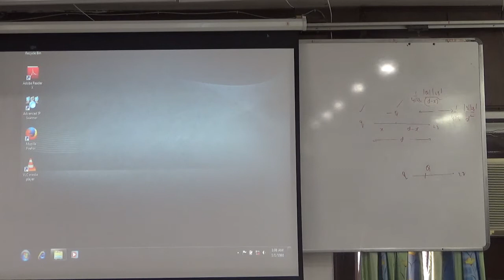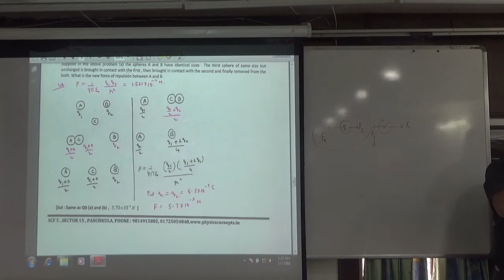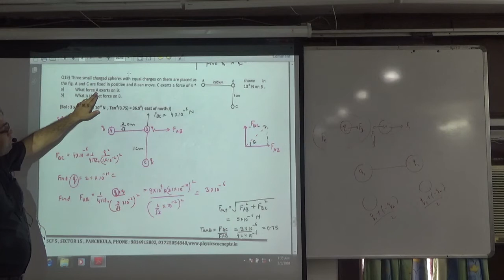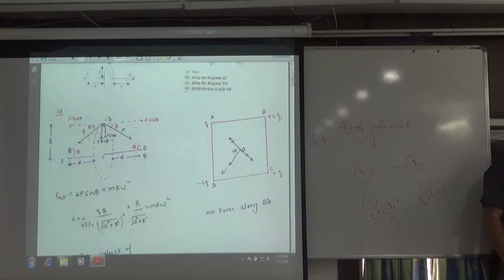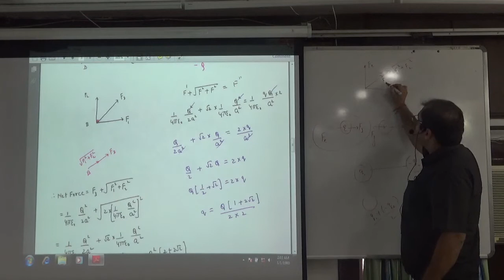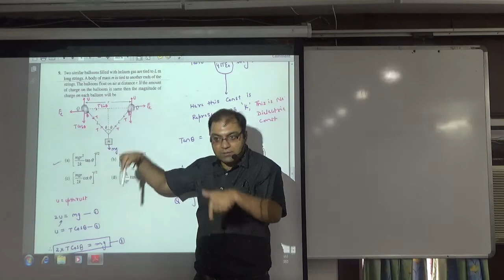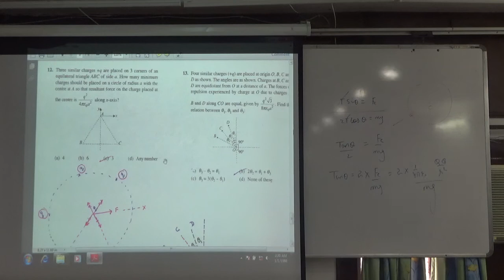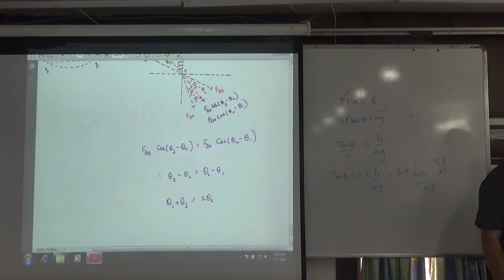3 Electrostatics force part 1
3 Electrostatics force part 1